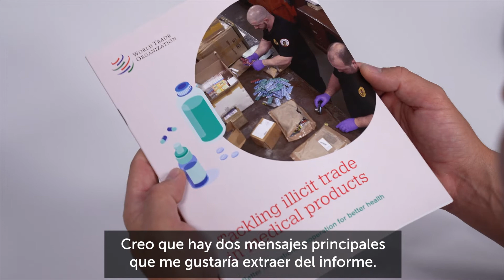Comercio ilícito de productos médicos